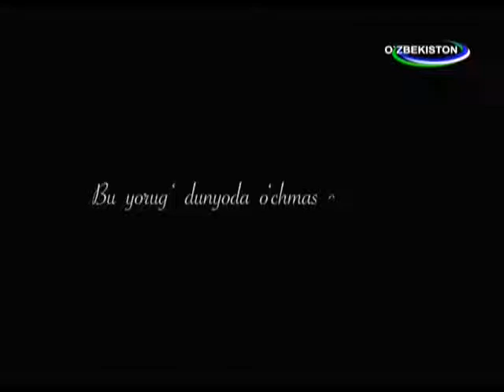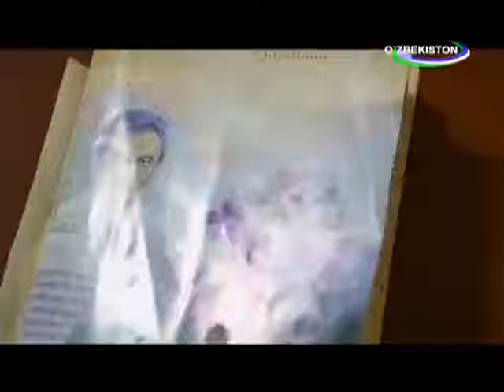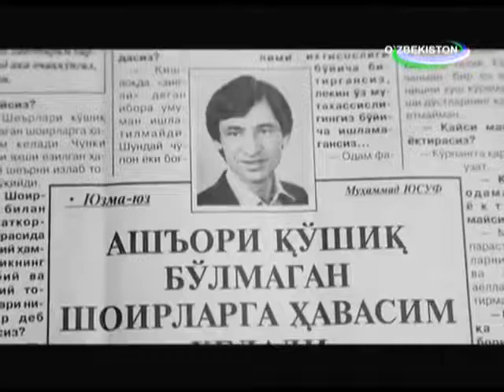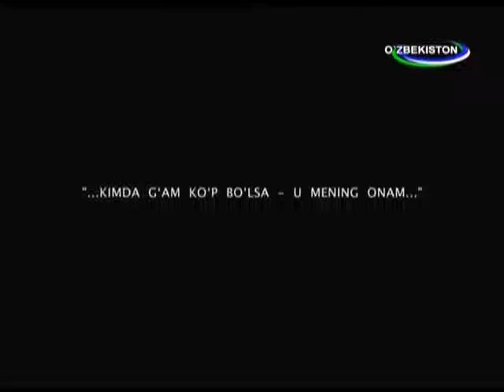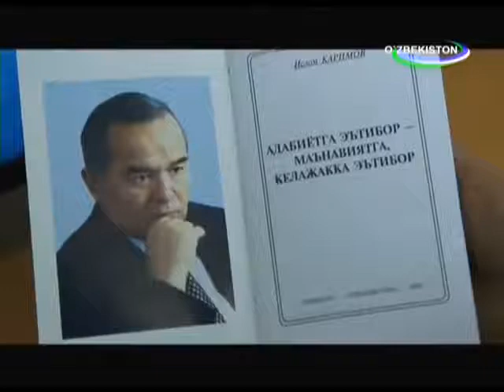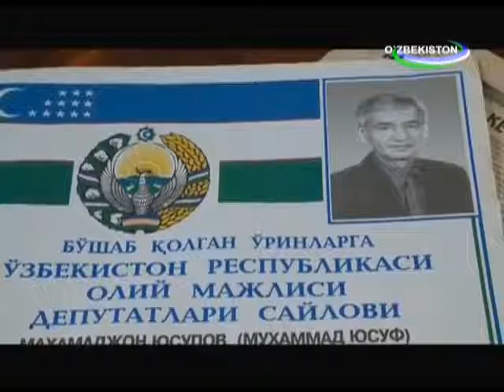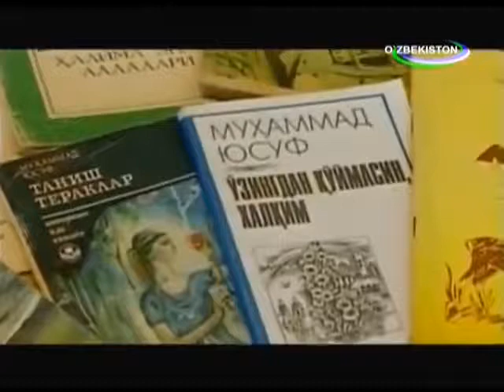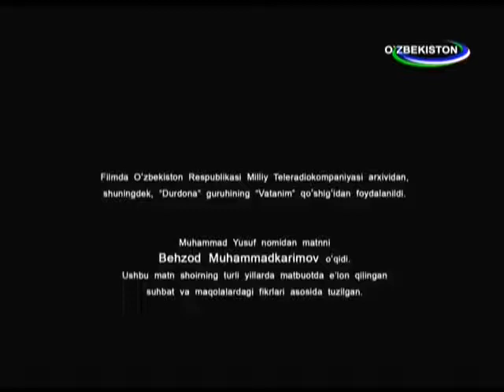Muhammad Yusuf, 27 04 2014